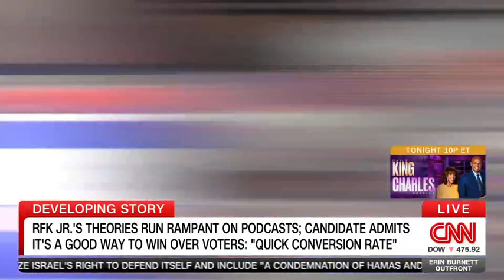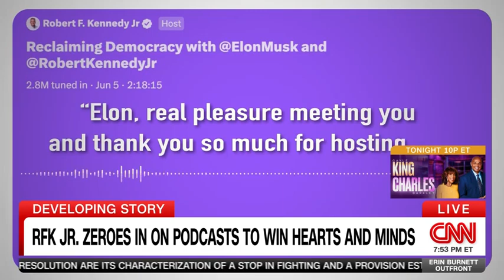RFK JR's Podcast Strategy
CNN's Lucy Kafanov speaks with voters about why they are voting for independent RFK Jr. in the 2024 presidential election.